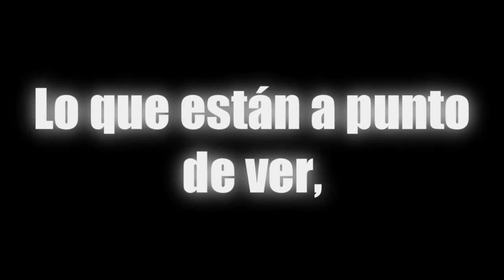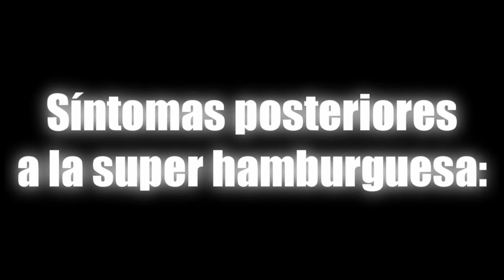El embriagado por la hamburguesa de 9 pisos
El sujeto EvocableCrome es víctima de ciertos sectores de YouTube.
El más puro instinto humano de la imitación hace seguir las acciones, humildemente, del gran Furious Pete, en McDonald's.
Disfrutad, comentad y puntuad.
Eltercerojo y sus compinches, enero de 2012